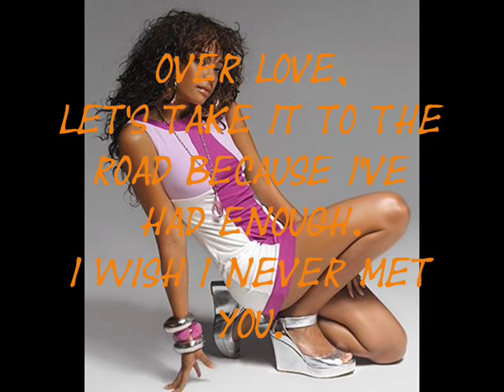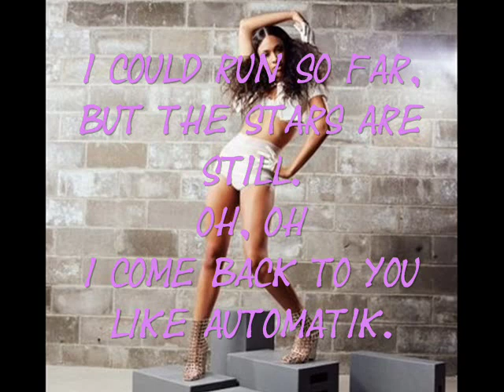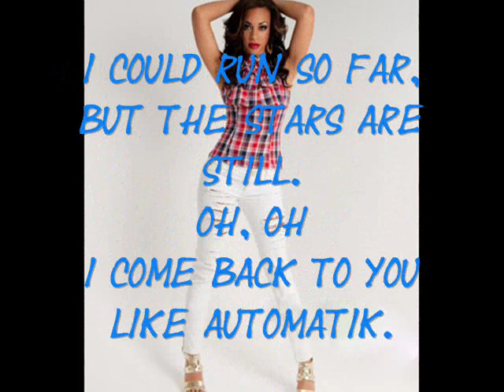Livvi Franc - Automatik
A wonderful song from Livvi Franc. I love it!